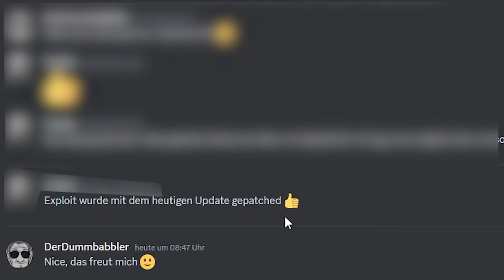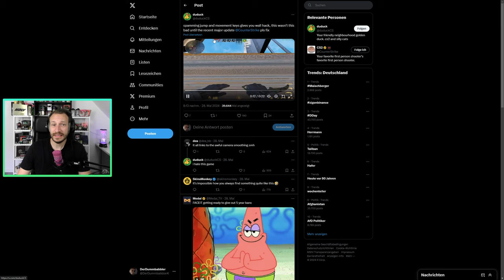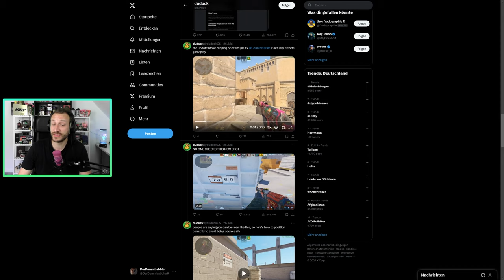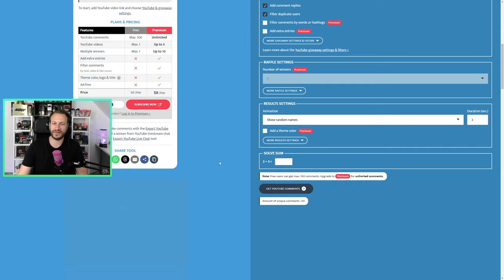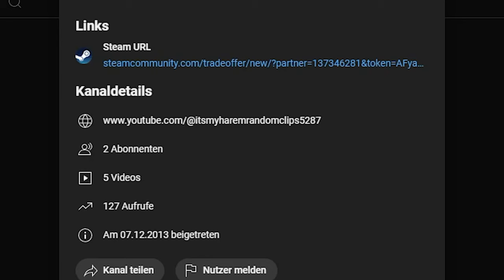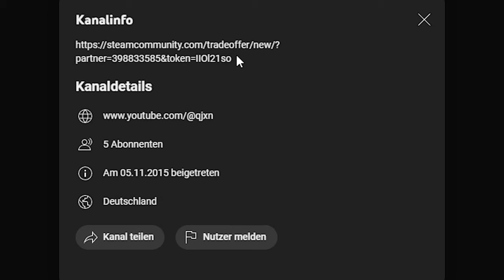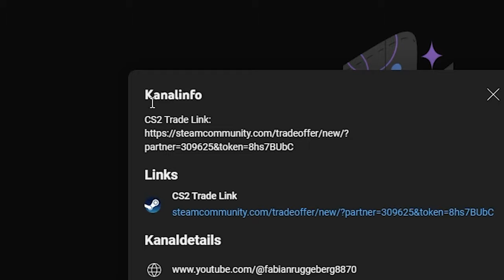Das CS2 Juni Update ist endlich da! | Lächerliche Bugs fixed?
Das erste CS2 Update für Juni ist da! Es fixed einige Bugs, darunter 2 die man als lächerlich bezeichnen könnte (vor allem der mit den Hühnchen xD) Versteht mich nicht falsch, der Fix war wichtig, dass so ein Bug aber überhaupt entsteht, ist schon ein wenig witzig. Auch der dicke Exploit mit der Augen und Schussposition ist nun behoben. Was noch alles gemacht wurde, erfahrt ihr im Video. Lets go!